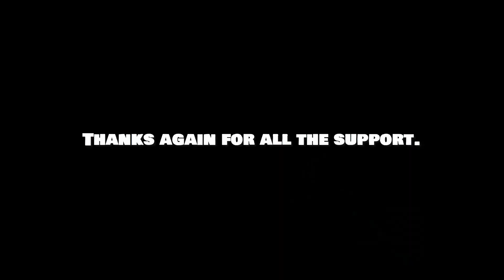300 Subscribers!!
We finally reached 300... and since recording this, we're already twenty five subscribers ahead of that. Thank you all so much. I think it's safe to say that I'm gonna be taking advantage of the situation we're all in right now and make as much great content as I can for you all during this time...